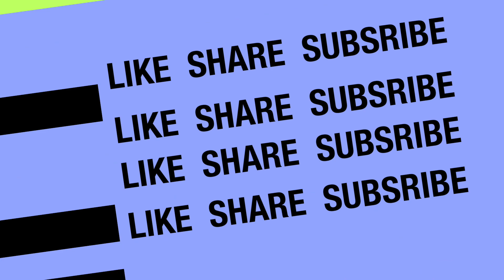Wang Yi ( foreign minister of China ) in Paris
Tibetans, Uyghurs, Hong Kongers, Taiwanese, Vietnamese and Supporters gathered to protest against the visit of Chinese foreign minister Wang Yi at Paris